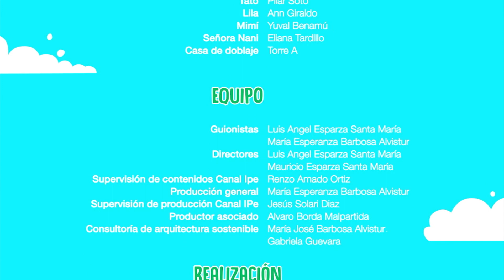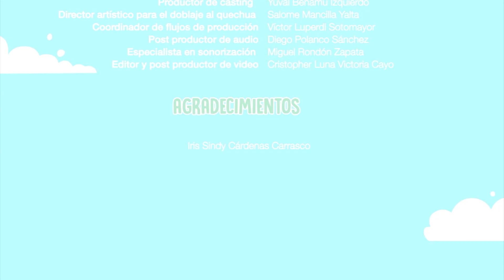14. La meriendamanta - Ciudad Jardín (Quechua)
Los niños salen de excursión al río para compartir una merienda, pero una discusión entre Vivi y Lila irrumpe el momento de paz.